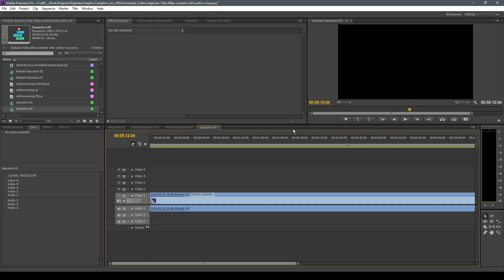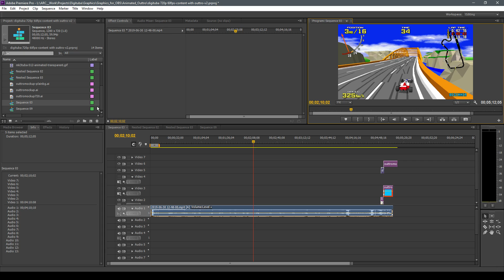Fix poor audio quality from imported video in Adobe Premiere [subtitles available]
This is a quick tip for Adobe Premiere on how to fix a video file that plays back with poor audio quality. This will also effect the export quality of the media.

This tip is for source files that playback fine, but then have an issue when played back in Adobe Premiere.

In this video I used some source footage from an arcade game, the audio is very loud as this is how the game was intended to be.

So please be aware the sound from this footage is going to be very loud.

Please leave me comments with any feedback or questions you may have, I'll do my best to help.

If you found this video useful please click the thumbs up like icon, or if you would like to see more of this sort of thing please click the Subscribe button, thank you.